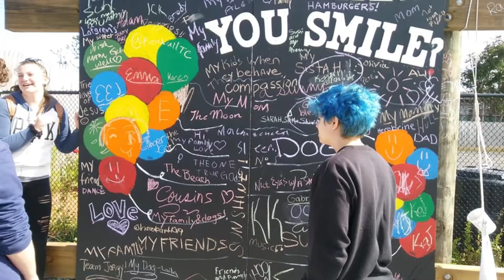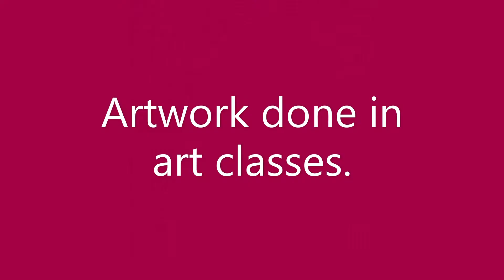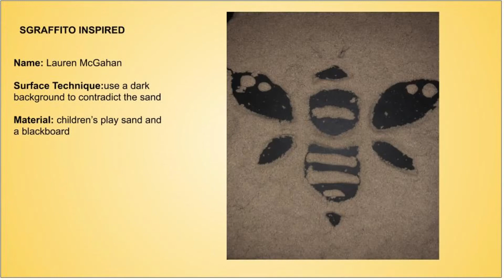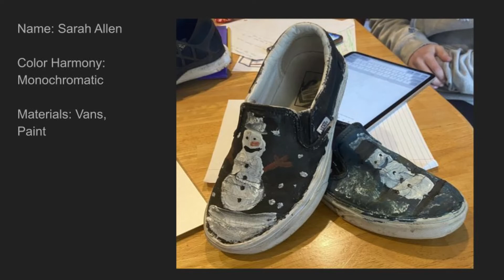WH Art 2020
A quick video of art and art related events during the 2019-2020 school year at Whitman-Hanson Reg. High School.